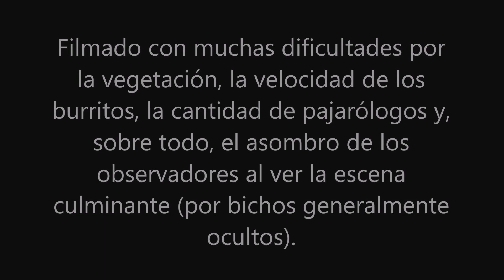Burrito colorado (Laterallus leucopyrrhus): "Intento de cópula"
Filmado en Reserva Ecológica Costanera Sur, Buenos Aires, el 29/10/2016. Muestra desplazamientos e intento de cópula de una pareja de Burrito colorado.  La vegetación del lugar dificultó la filmación.